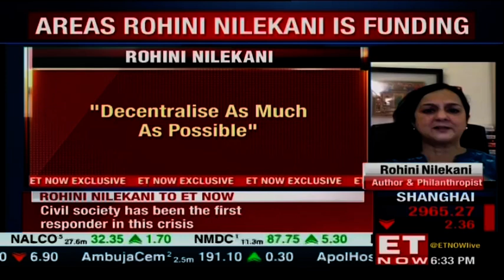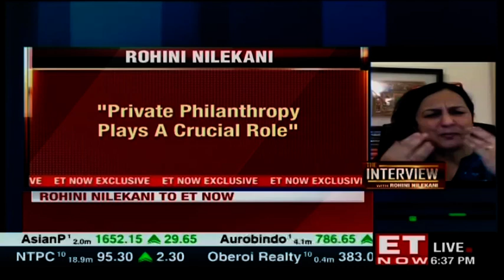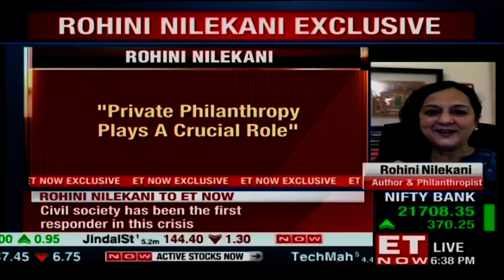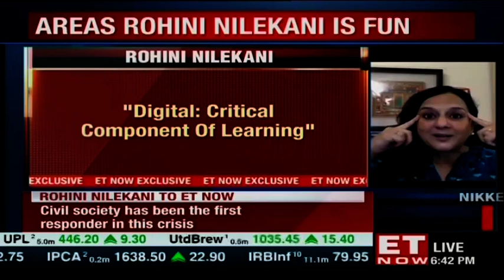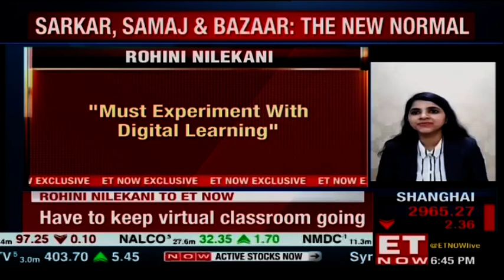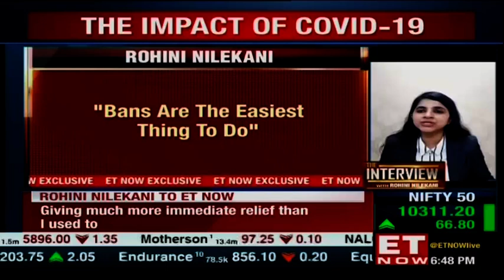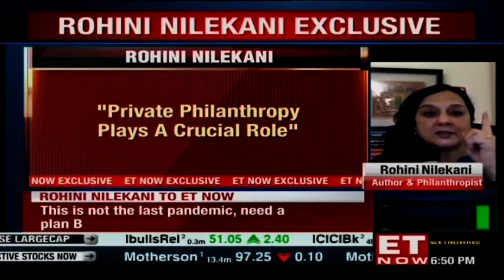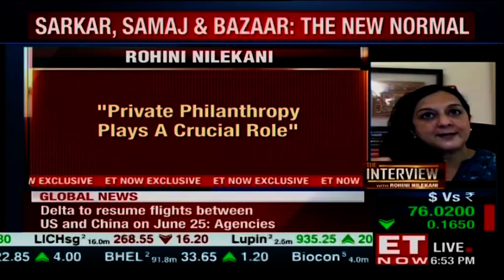Banning online classes is unfair to children: Rohini Nilekani | Exclusive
Rohini Nilekani, Indian writer, author, and philanthropist talks to ET Now. She talks about the Coronavirus pandemic has brought changes in her life, in both good and bad ways. She says how uncertainty has become certainty and that is the new normal now. People have learned new things in life, both in personal matters and the dignity of life. She talks about her work which is influenced by the COVID-19 pandemic itself and has been a result of how the society has been acting out in terms of the business market and politics. She then explains how 'samaj' which means society needs more thinking upon. Watch the video to know more!